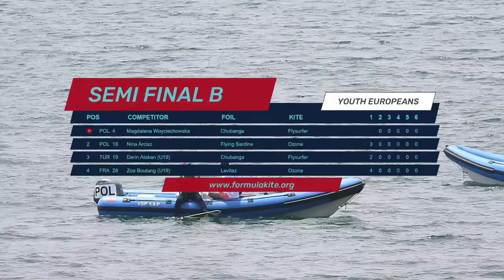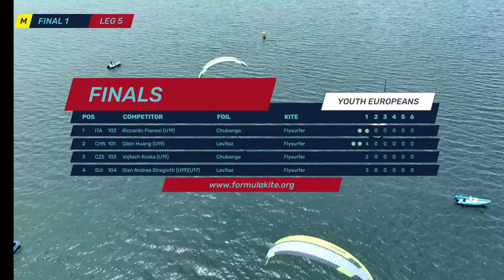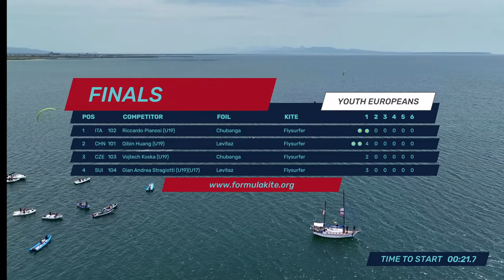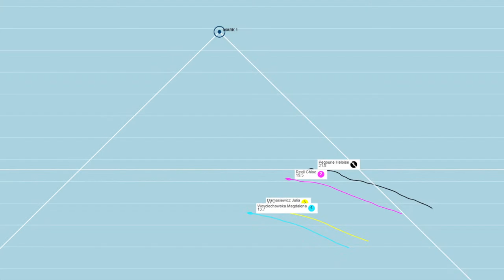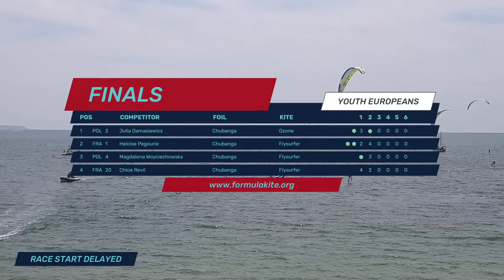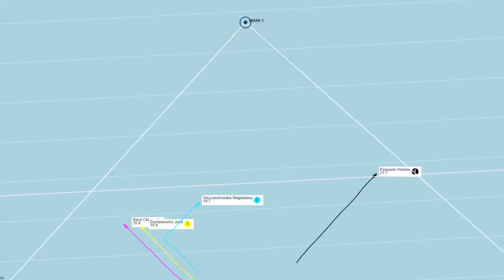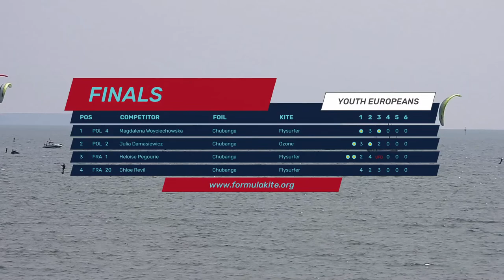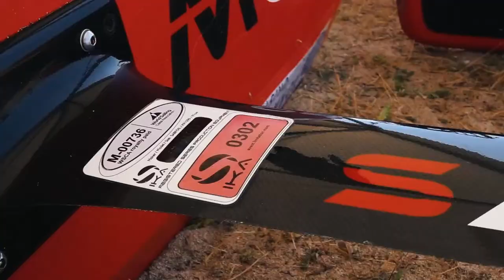2023 Formula Kite Youth Europeans - Medal Series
The top European and some international U21 sailors are fighting it out this week for the youth titles in the Olympic Formula Kite class